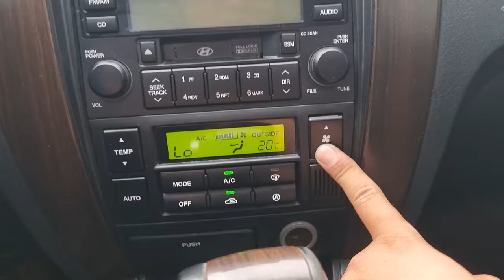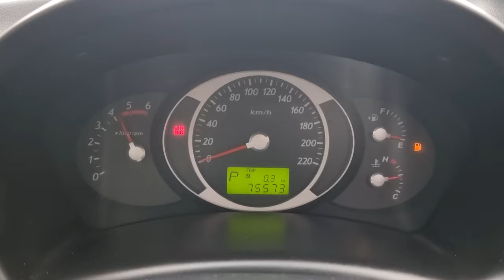2007 HYUNDAI TUCSON (7U638267). CARWARA Korea used car export. 현대 투싼 중고차수출 카와라